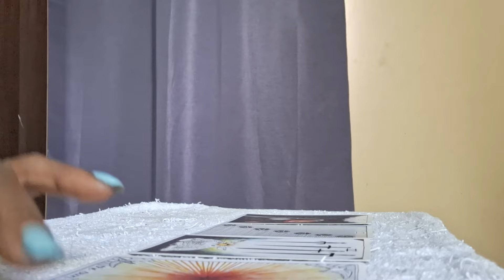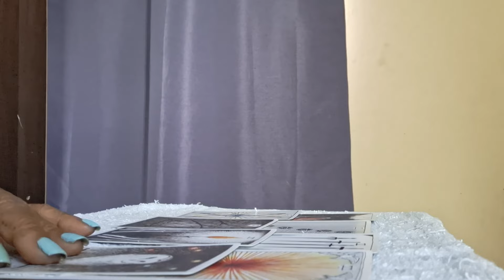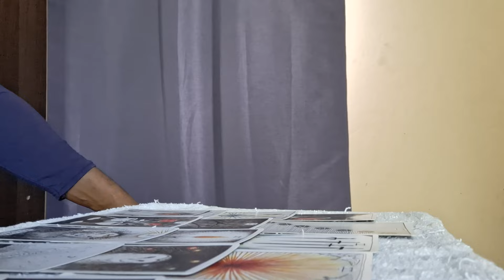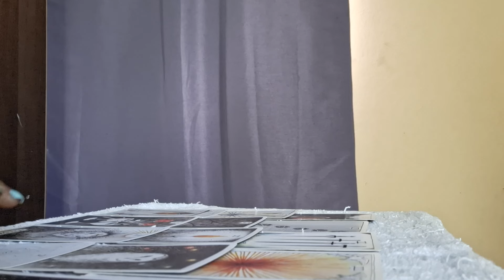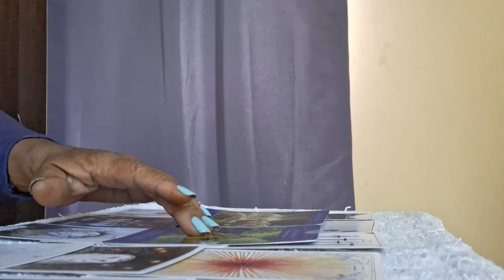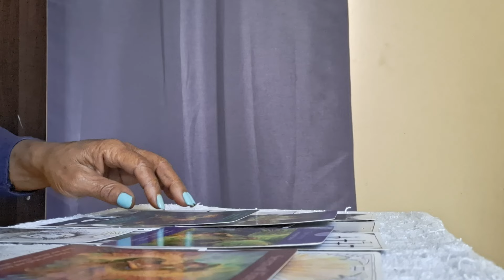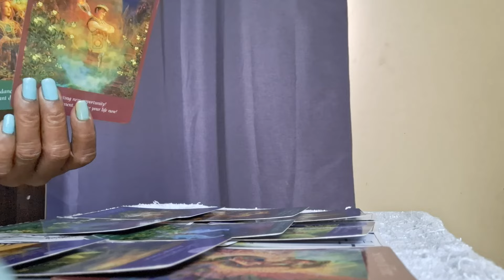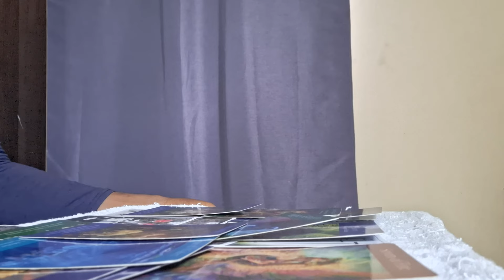This Person picturing you naked in their bed they really like you alot 😍